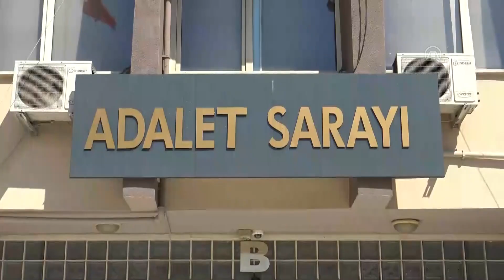Eşini bıçakla öldüren zanlı yakalandı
Aydın'da eşini bıçakla öldürdüğü suçlamasıyla yakalanan şüpheli tutuklandı

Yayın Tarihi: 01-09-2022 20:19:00